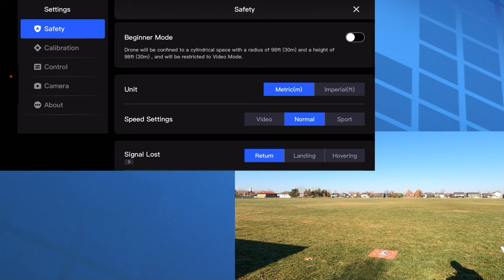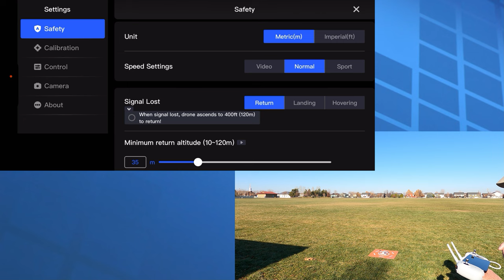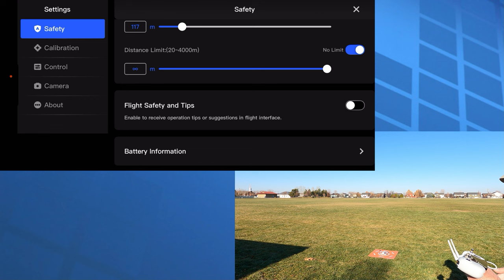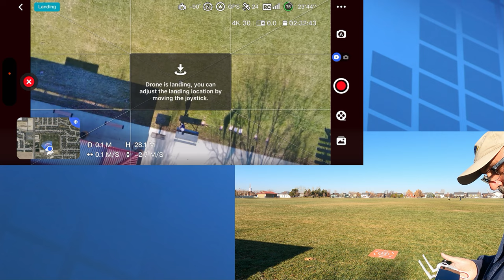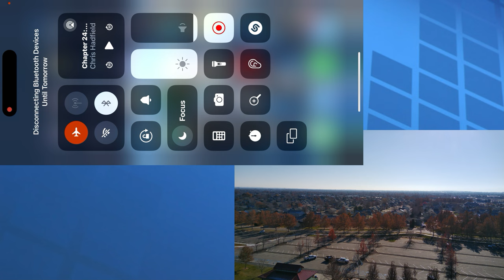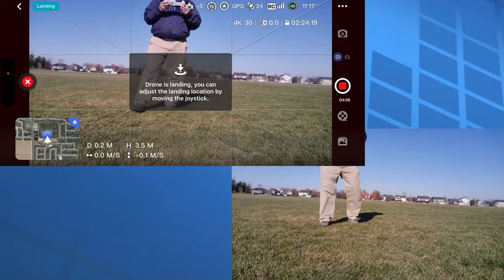Potensic Atom - Follow Up - Connection Problems Persist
I decided to see if I could trouble shoot the connection problems that I've seen with the Potensic Atom sub-250g mini drone.  I really wanted to be able to recommend this one, but it remains problematic.  If Potensic could solve their connection issues they'd have something here.

DJI Mini 4 Pro
DJI RC PRO
DJI Avata
DJI Air 3
DJI Mini 3
DJI Mini 3 Pro
DJI Mavic 3 Pro
DJI Mavic 3 Classic
DJI Mavic 3
DJI Mini 2 SE
DJI Mini SE
DJI Mic System
DJI Action 2 Camera
DJI Action 3
DJI Action 4
DJI Pocket 3
Case for the Mini 2 and Mini 2 SE
Potensic Atom
Autel Evo Lite+ Premium Bundle
Autel Nano+ Premium Bundle
Fimi X8 Mini v2
Fimi X8SE 2022 V2
Start RC 25" Landing Pad
Canon M50
GoPro Hero 11 Black
GoPro Hero 9 Black
EcoFlow River 2 Power Station
The Anemometer that I use
Freewell Filters Amazon Store
Potensic Atom
Holy Stone RID Module

StartRC Amazon Store for drone accessories